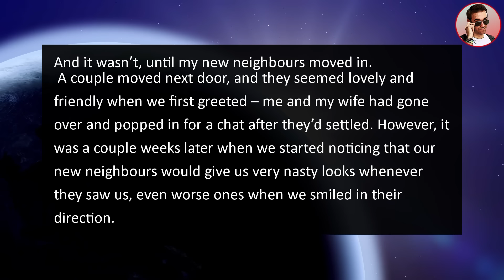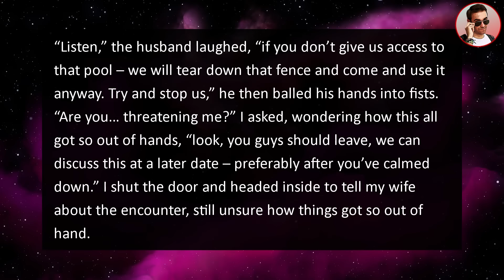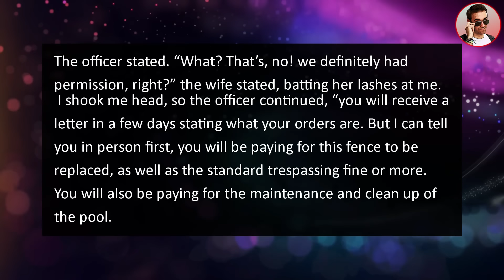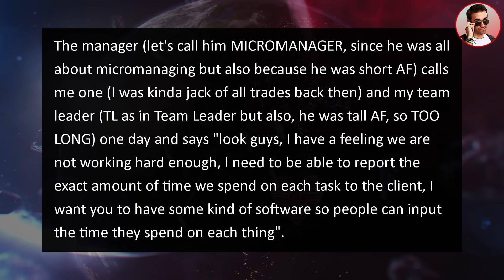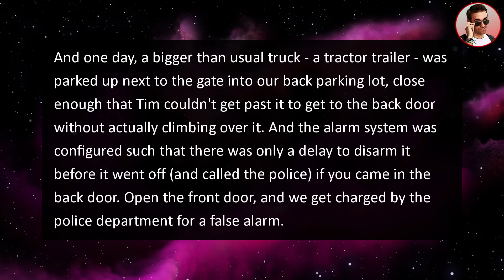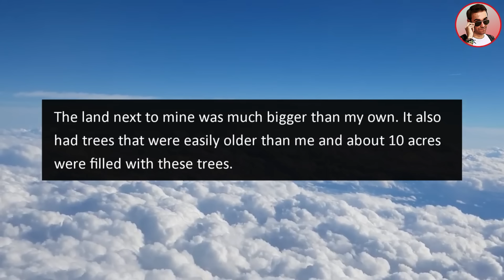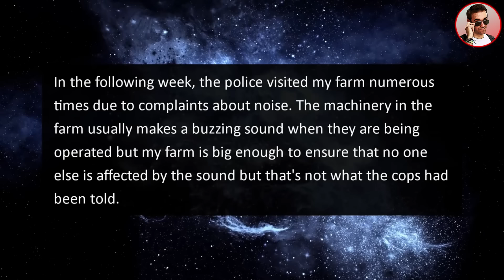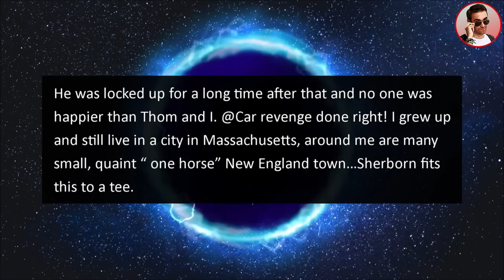New Neighbors Think They OWN My Home! Steal My POOL With a Fence!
In this Karen neighbor story from Ripe, my New Neighbors Think They OWN MY HOME! Steal My POOL!

0:00 Intro
0:11 Story 1
7:25 Story 2
11:48 Story 3
14:36 Story 4